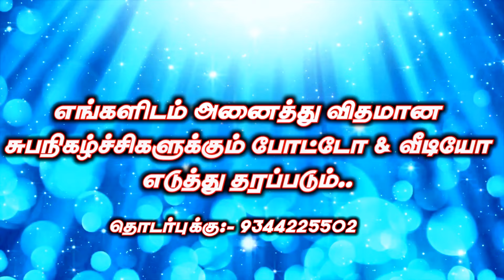கோவில்பட்டி அருகே லிங்கம்பட்டியில் ராஜா வில்லிசை 💥 சிறப்பு நிகழ்ச்சி | கருமாரி அம்மன் கோவில்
தூத்துக்குடி மாவட்டம் கோவில்பட்டி தாலுகா லிங்கம்பட்டி கிராமம் மலை அடிவாரத்தில் உள்ள கருமாரி அம்மன் கோவில் கொடை விழாவை முன்னிட்டு சிறப்பு நிகழ்ச்சியாக கோவில்பட்டி ராஜா வில்லிசை நடைபெற்றது.

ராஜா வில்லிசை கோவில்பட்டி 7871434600